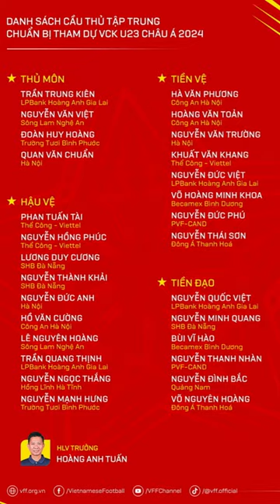HLV Hoàng Anh Tuấn chốt danh sách dự giải U23 Châu Á 2024, hậu vệ Minh Trọng bị loại